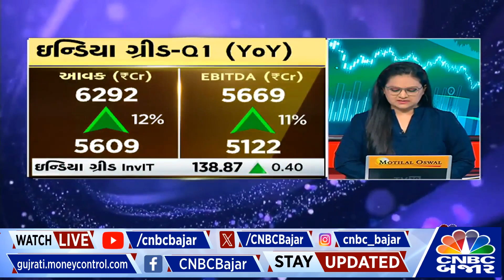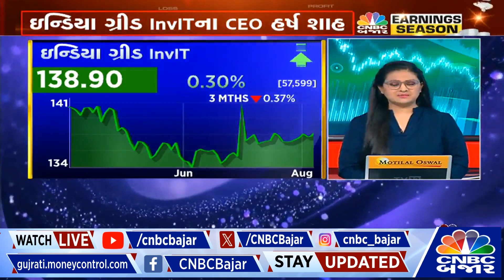Indi Grid ના પરિણામ પર કંપનીના Management સાથે ચર્ચા | Quarterly | Q1 | Earning | Result | Stock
CNBCBajarDigital | ઇન્ડિયા ગ્રીડ InvITના પરિણામ પર કંપનીના CEO હર્ષ શાહ સાથે @CHANDNI_SHUKLAA એ ચર્ચા કરી